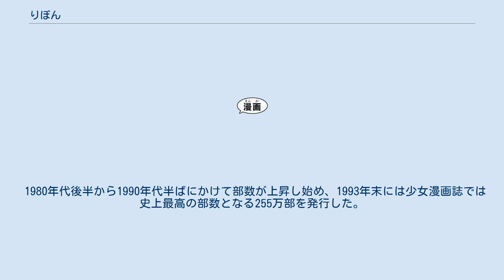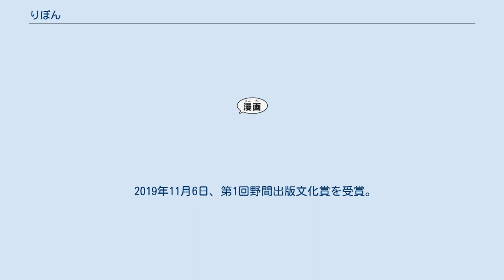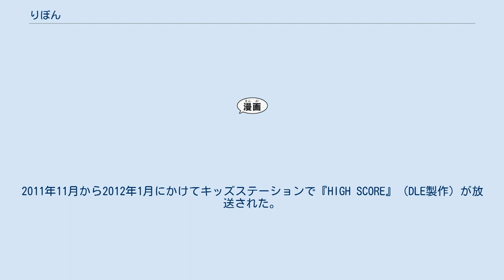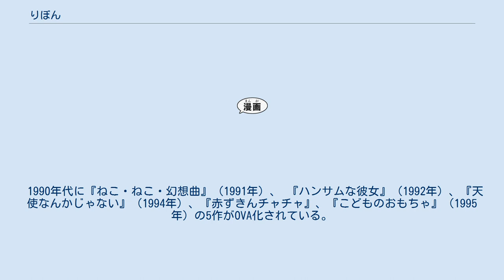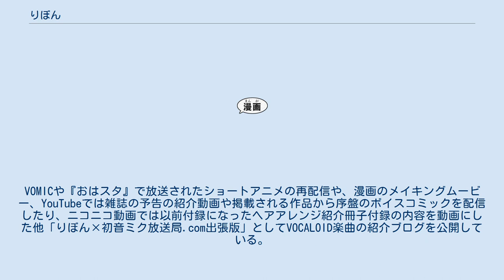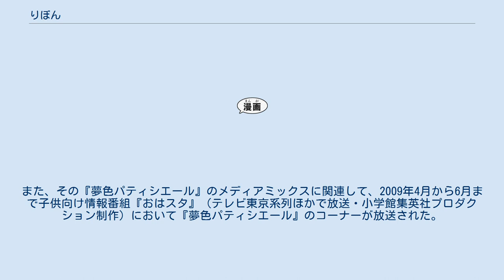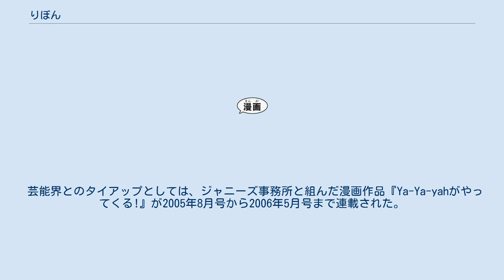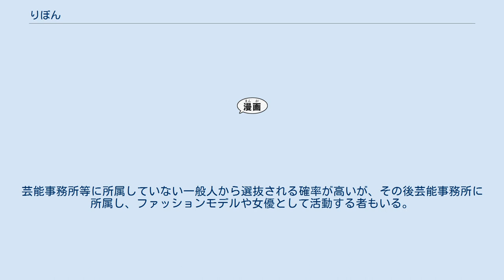りぼん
『りぼん』 (RIBON) は、集英社が発行する日本の漫画雑誌。
 『なかよし』（講談社発行）、『ちゃお』（小学館発行）と並ぶ、三大小中学生向け少女漫画雑誌の一つ。
1955年8月3日創刊、2015年8月に創刊60周年を迎えた。
コミックスは『りぼんマスコットコミックス』のレーベル名で毎月15日頃に発売されている。
 創刊50周年の際、ベネトン・ジャパンと提携して、「ちびまる子ちゃん」や「アニマル横町」などのキャラクターTシャツを作ったことがある。
国際連合世界食糧計画 (WFP) とも提携しており、売り上げの一部は国際連盟世界食糧計画に寄付された。
 読者の対象年齢は小学校から高等学校までの少女とされていたが、現在は小学校から中学校程度。
 1955年8月3日、『少女ブック』の妹雑誌および幼女向け総合月刊誌として創刊された。
掲載内容は、グラビア・おしゃれや習い事についての読み物・少女漫画など。
初代編集長は長野規。
定価は100円。
1958年ごろから、少女漫画の数が増え、少女漫画誌と呼べる内容になった。
 1970年代末期から1980年代半ばにかけて、マンガ評論流行の影響もあり、本誌の特徴的な作風を「おとめちっく」と呼ぶ一種のブームが起こった。
当時の主要作家の1人、田渕由美子が早稲田大学に在学したことから、早大おとめちっくくらぶはじめ、東大ほか多数の高校・大学に同種のサークルが男子学生を中心に組織された。
この時期の主要作家には、ほかに陸奥A子・太刀掛秀子などが挙げられる。
また、1970年代から付録の多様化が行われ、特に1975年以降は前述のおとめちっく作家による付録が毎号付属し、またその付録自体のファンシーグッズとしてのセンスのよさが、この時期の高年齢層の読者の支持を集めたとされる。
 1980年代後半から1990年代半ばにかけて部数が上昇し始め、1993年末には少女漫画誌では史上最高の部数となる255万部を発行した。
しかし、その年から部数は徐々に減少し、2002年には発行部数で『ちゃお』に抜かれてしまう。
 2002年夏ごろには80万部以上あった部数が4年後の2006年には約40万部に半減した。
これにより『なかよし』にも抜かれてしまい、三大小中学生向け少女漫画雑誌の中では最下位となった。
しかし、2010年10月から2011年9月までの平均発行部数は20.9万部（2007年は38万部、2008年は33万部、2009年は27万部、2010年は24.3万部）と、最盛期に比較して10分の1以下の数字にまで下がったが、今度は『なかよし』の発行部数が低下したため、三大小中学生向け少女漫画雑誌中の最下位から脱した（ただし、別のデータの2010年の年間平均では『なかよし』の方が部数は上である）。
 2019年11月6日、第1回野間出版文化賞を受賞。
 以下、2021年10月1日（2021年11月号）現在連載中の作品。
 他誌に見られる巻頭見開きカラー扉や新連載第1話カラー扉はもちろんのこと、連載開始以来終了までカラー扉が続いた作品も少なくない。
基本的にカラー扉を任されるのはストーリー漫画のみであるが、人気のある4コマ・ショート漫画が例外的にカラー扉を任されることもある（『アニマル横町』・『チョコミミ』）。
 また、すべてのストーリー連載作品の扉がカラー扉だったことがある。
 さらに2006年以降、ピンナップスタイルの見開きカラー扉も登場している。
 1960年代は「ドンキッコ」（ピー・プロダクション製作、フジテレビほかで放送）、「魔法使いサリー」、「ひみつのアッコちゃん」（いずれも東映動画製作・NET系列ほかで放送）がアニメ化されていたが、「ひみつのアッコちゃん」が終了した1970年からはアニメとの関係はしばらく途絶えた。
1980年代は「ハニーハニーのすてきな冒険」（国際映画社製作・フジテレビほかで放送）と「ときめきトゥナイト」（東宝およびグループ・タック製作・日本テレビほかで放送）がアニメ化された。
しかし、前者はアニメ化の10年以上前に連載されていたという代物であり、後者は連載が始まって半年もたたない内に放送されたが漫画そのものは通算10年続いたのに対してアニメの方は1年で終了している。
 1990年に「ちびまる子ちゃん」が日本アニメーション製作・フジテレビ系列ほか放映でテレビアニメ化され、国民的大ヒットとなった。
なお、「ちびまる子ちゃん」のア...